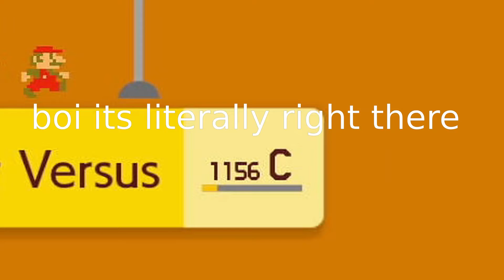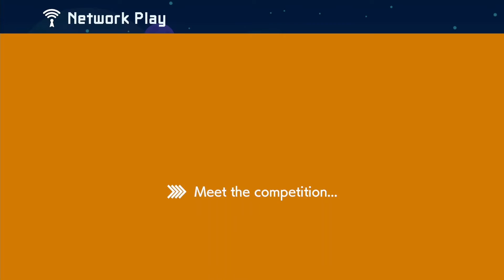i am a god at mario maker 2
i am objectively the best.

I have a Twitter now?